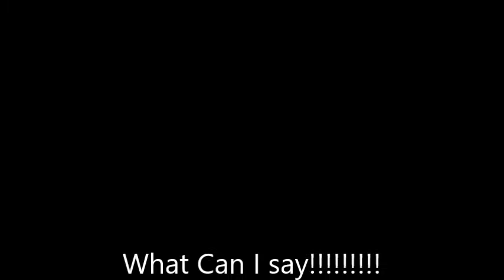Rockin' Family Game Night 1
Video Just For Fun